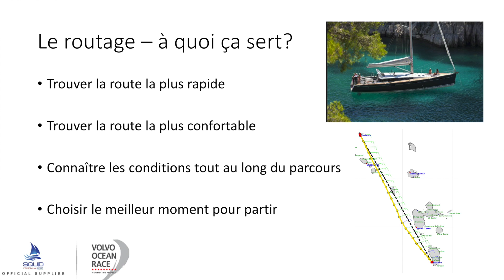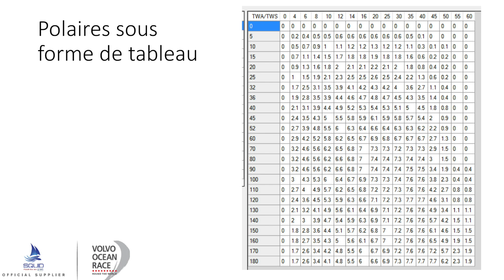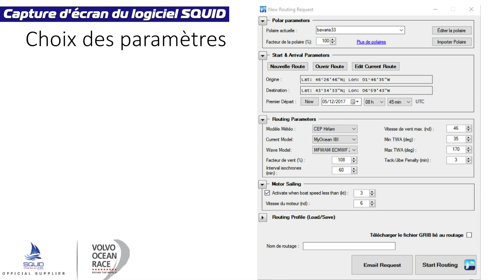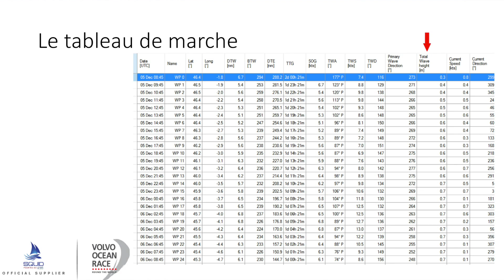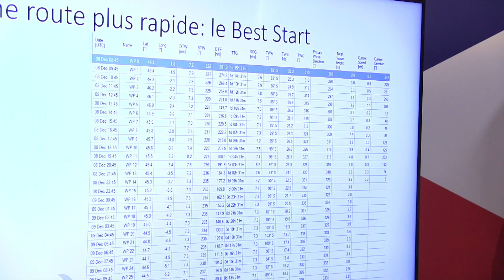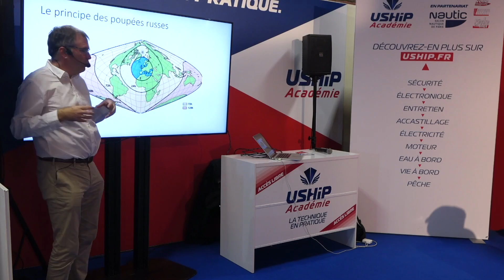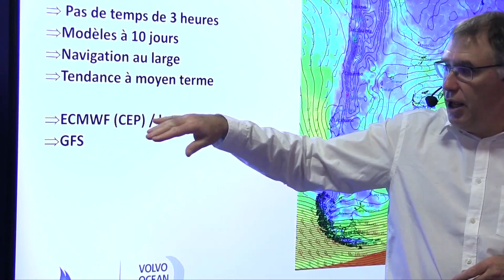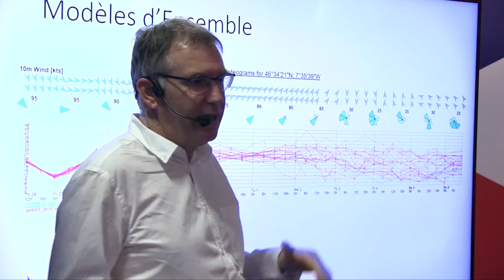Comment faire un routage météo en bateau ? | Académie USHIP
Le routage inclue le modèle météo, donc la première question est :

Quel modèle choisir pour faire ces routages ?

Un routage ça sert à :
- Trouver la route la plus rapide
- Trouver la route la plus confortable (croisière par exemple)
- Aller du point A au point B dans les meilleures conditions possibles
- Choisir le meilleur moment pour partir

De quoi on a besoin pour faire un routage ?
- D’une route
- D’un fichier Grib
- D’une polaire de vitesse

Avec ces 3 informations, le routage va calculer tous les points qu’il est possible d’atteindre, au bout de 3h, 6h, 9h, 12h etc. C’est un ensemble de courbes, et après il va choisir la route qui lui semble le plus rapide entre ces différentes courbes. C’est ce qu’on appelle les isochrones (routage par la méthode des isochrones).

Les polaires c’est quoi ?

La polaire c’est un tableau théorique, avec les vitesses de vent et les angles de vent. Par exemple, pour 20 nœuds de vent, à 90°, le bateau doit avancer à 7.4 nœuds.

Comment faire quand vous n’avez pas de polaire ?

Sur le logiciel de routage il y a des polaires proposées, vous pouvez prendre une polaire qui ressemble à votre bateau.
Pour la faire vous-même, vous pouvez rentrer dans un tableau Excel.

Utilisation :
1- On prend un point de départ et d’arrivée. Par exemple les sables d’Olonne pour aller à Figueras. Je prends une polaire de mon type de bateau, ici Bavaria, donc un bateau de croisière 33 pieds.
2- On a un tableau avec des informations à remplir pour faire fonctionner le routage.
Première question : Est-ce que j’avance à la vitesse de ma polaire ou est-ce que je vais y aller doucement ?
Deuxième question : Quel modèle je vais choisir ?
3- Les fichiers gribs :
En générale les fichiers Gribs sont toujours un petit peu sous-estimés donc on peut mettre un facteur de 8%/10% en plus, donc pour cet exemple on peut mettre 108%.
Avantage :
- Pour le confort : on peut brider la vitesse du vent maximum
- Si on fait des manœuvres, on peut mettre des pénalités aussi (pour les régatiers).

4- Après avoir rentré ces paramètres, j’envoie le routage et ça donne le résultat.

Avantages :
1- Représenter la route avec le fichier de vent et faire avancer mon bateau d’heure en heure.
Vous pouvez représenter votre route sous forme d’un tableau heure par heure, ça me créer des way points, ou j’ai :
- La position des ways points
- La distance parcourue entre chaque heure
- Le cap que je vais faire (l’angle du vent réel)
- La direction du vent et les conditions de mers

2- Possibilité d’avoir un tableau graphique synthétique. On voit l’évolution des conditions au long de la route (vent fort ou non).
Attention : Si j’ai du retard il faut regarder ce qu’il y a derrière.
3- Si je veux décaler le départ et partir dans de meilleures conditions : utilisation d’une fonctionnalité dans squid : le « Best start ».

Lancement de routages automatiquement : je vais lancer des routages sur une fréquence déterminée (toutes les heures, toutes les 6 heures) pour voir où sont les meilleures conditions de navigation.

Quel modèle utiliser ?
On a des modèles globaux qui tournent à l’échelle de la planète, (meilleure résolution = 9km). Dans ces modèles globaux, on fait tourner des modèles plus petits. Les modèles vont donner les conditions à la limite d’une zone.
- Les modèles globaux : 10/15 jours voir 30 jours
Attention : moins en moins de précision si on va de plus en plus loin dans le temps.

Les fichiers Gribs :
Différents modèles :
- Modèles généraux
- Modèles à maille fine
- Modèles d’ensemble
- Modèles de courant
- Modèles de vagues
Format :
- Maxsea = format Grib 1 (ancien format)
- Le Grib 2

Les modèles généraux, qu’est-ce que c’est ?
- Couvrent la planète entière
- Pas de temps de 3h
- Modèles à 10 jours
- Idéal pour : La navigation au large, ou voir les tendances à long terme

Les différents modèles :
- Modèle GFS (américain) moins bon mais gratuit.
- Modèle européen, meilleur, mais payant.

Les modèles haute résolution, en Europe :
- Arome : toute la France, le nord de l’Espagne et le sud de l’Angleterre
- Arpège : toute l’Europe

Avantages :
- Modèles intéressants quand on navigue en côtier : bonne résolution, pas de temps de 1h.
- Rafales dans Arome qui sont très précises
- Résolution de 1km, très utilisée en navigation côtière : Utilisation pour naviguer, ou pour choisir son mouillage

Inconvénients :
Modèles qui couvrent simplement 24h à 48h : on les utilise pour la journée, pour le lendemain, mais pas beaucoup plus loin.

⭐ Et suivez-nous ⭐